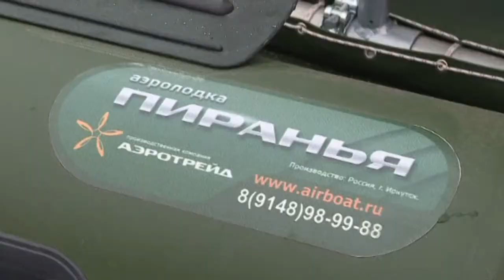Первая жертва зимней рыбалки и новая лодка ОСВОДа